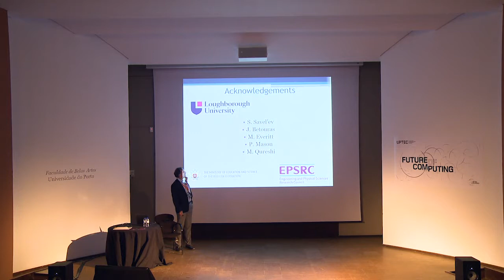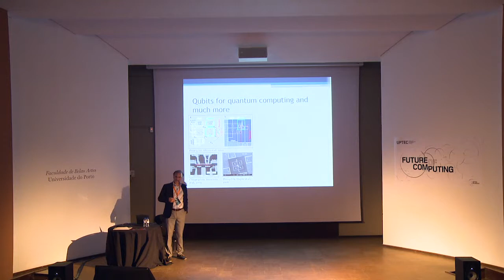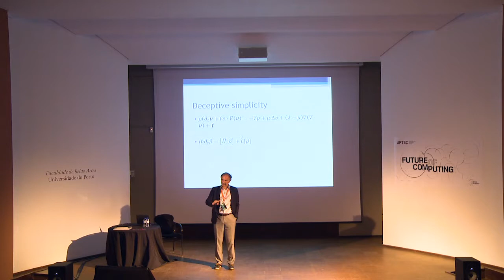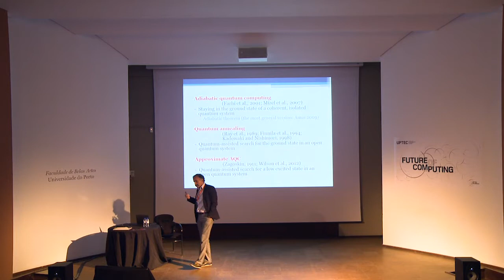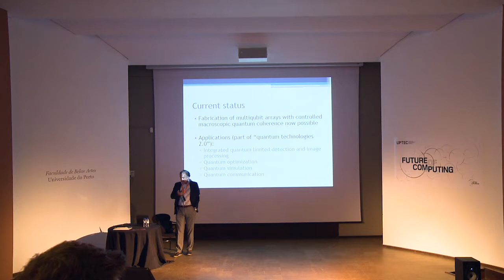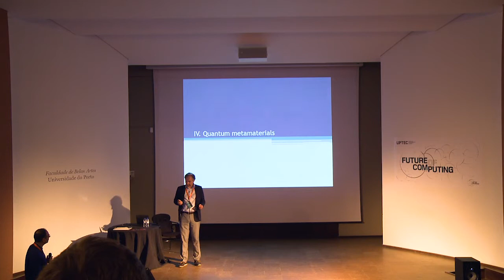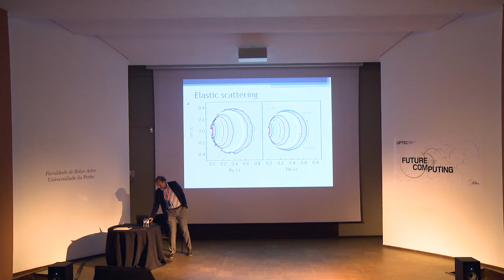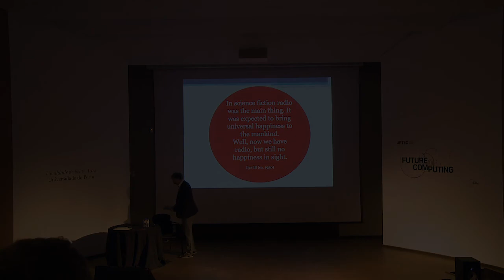Schrödinger’s Elephants and Quantum Slide Rules by Alexandre Zagoskin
Schrödinger’s Elephants and Quantum Slide Rules: From Quantum Physics to Quantum Engineering by Alexandre Zagoskin at Future of Computing 2018.